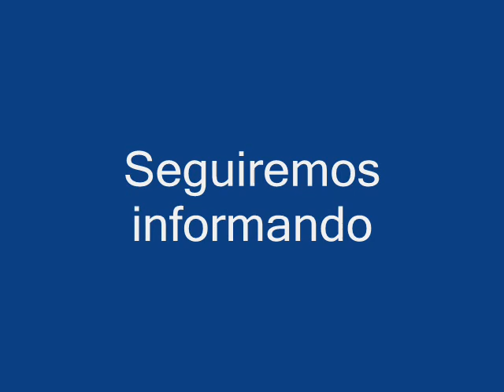deslaves de Santiago xiacui, natividad y san pedro.wmv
Imagenes de los daños causados por las lluvias del mes de septiembre de 2010 en los pueblos de natividad y santiago xiacui en la sierra norte de Oaxaca